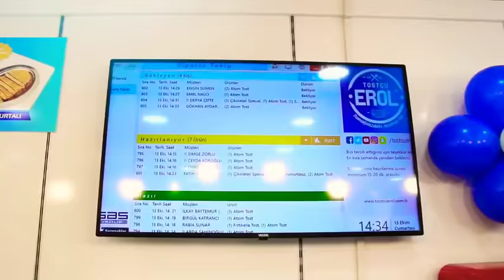Tostçu Erol ANKARA Hayırlı Olsun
TOSTÇU EROL ANKARA ŞUBESİ AÇILDI!
ÖNCELİKLE, ANKARA HALKINA GÖSTERMİŞ OLDUĞU YOĞUN İLGİ VE ALAKADAN DOLAYI ÇOK TEŞEKKÜR EDERİM. ÇOK GÜZEL BİR AÇILIŞ OLDU. AÇILIŞA KATILAN HER YAŞTAN ANKARALIYI GÖRMEK BENİ ÇOK MUTLU ETTİ.
TÜM DESTEĞİNİZ VE DUANIZ İÇİN SİZLERE ÇOK TEŞEKKÜR EDERİM. AÇILIŞIMIZI ANKARANIN BAŞKENT OLUŞUNUN YIL DÖNÜMÜNDE 13 EKİM GÜNÜ GERÇEKLEŞTİRDİK. BU SÜREÇTE DE HAFTANIN 1 GÜNÜ TOSTÇU EROL ANKARA ŞUBESİNDE OLACAĞIM. HER ŞEY İÇİN TEKRARDAN TEŞEKKÜR EDERİM. SİZLERİ SEVİYORUM. 😊

Ankara Çankaya Şubemiz Açılmıştır , Tunalı Hilmi Caddesiyle Esat Caddesinin Kesiştiği Noktadadır , Mutlaka Bekleriz Konum Bilgisi Bu Şekildedir , İlginiz İçin Teşekkür Eder Mutlu Günler Dileriz, Telefon Numaramız 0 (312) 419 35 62 😊☺🙂🙌🏻👍